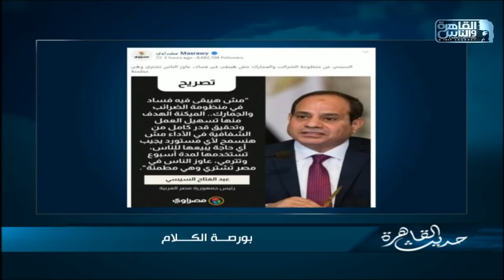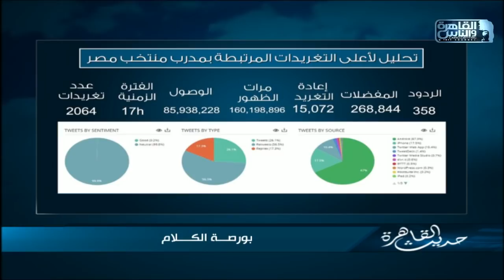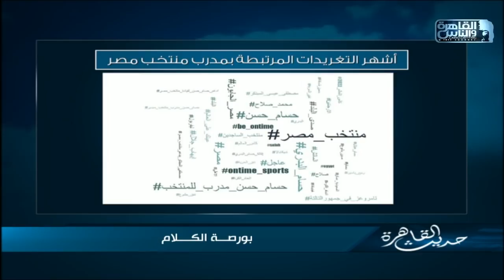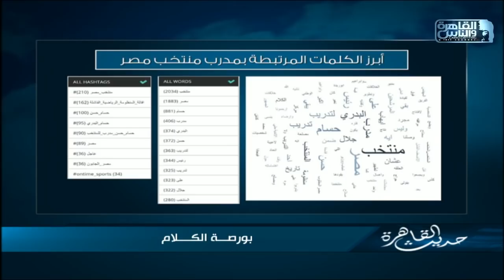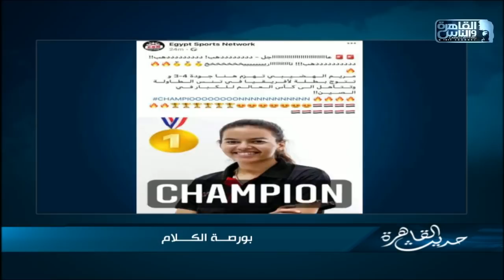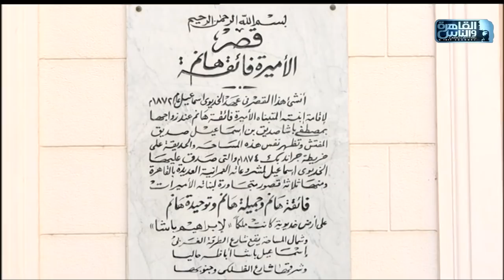حديث القاهرة | الحلقة الكاملة 7 سبتمبر مع خيري رمضان وكريمة عوض